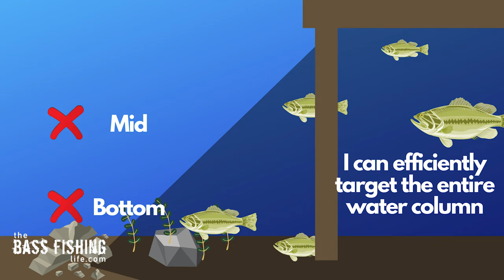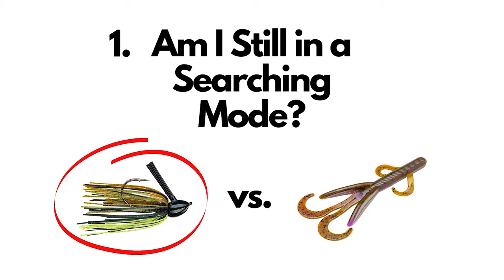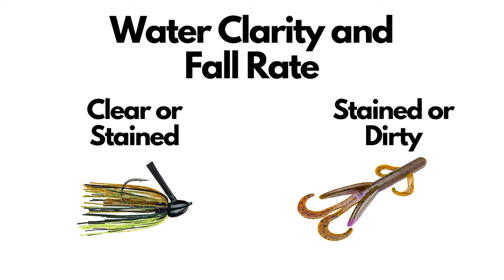Jig vs Creature Bait: Why One Over the Other?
Yes, these two lures can be fished in the same places, but there are subtle differences between the two that can give you an edge as an angler.

Like Coffee? This is the coffee company my wife and I own, specializing in the bass angler.

Looking for more bass fishing tips and techniques? New content every week.

Rod and Reels:
Lew's Mach Crush Baitcaster
Lew's Mach Crush Spinning
Lew's Custom Lite Rods